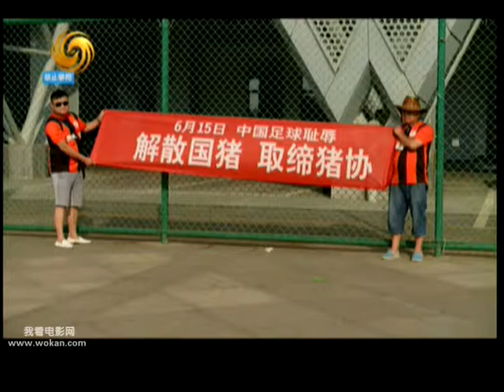锵锵三人行20130618 卡马乔物有所值 娱乐功能超林志玲